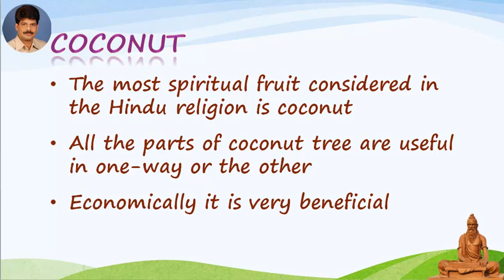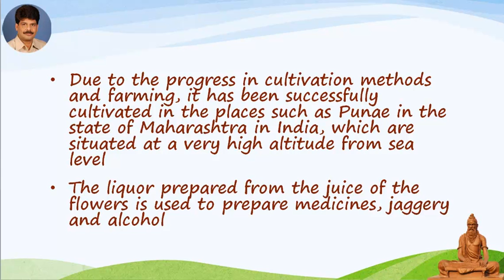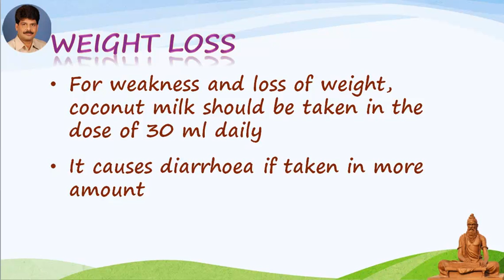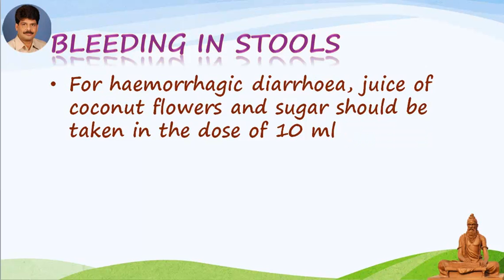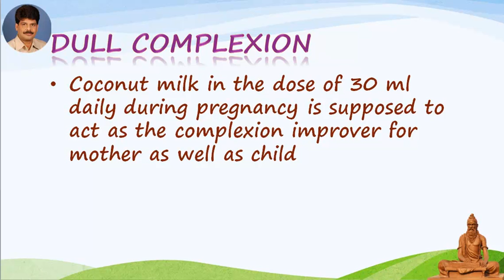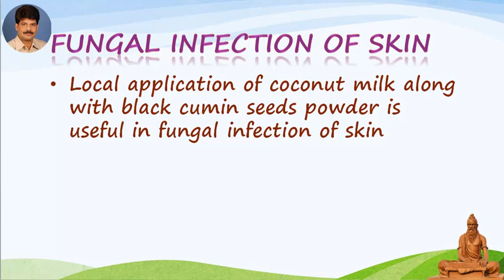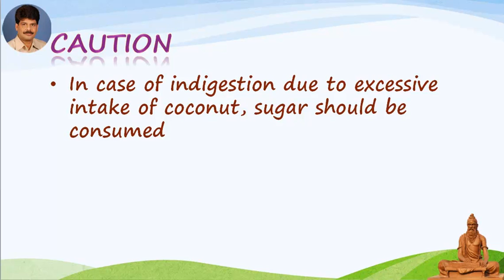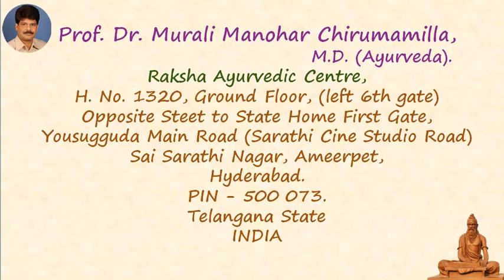Coconut and Top Kitchen Remedies by Dr. Murali Manohar Chirumamilla, M.D., (Ayurveda)